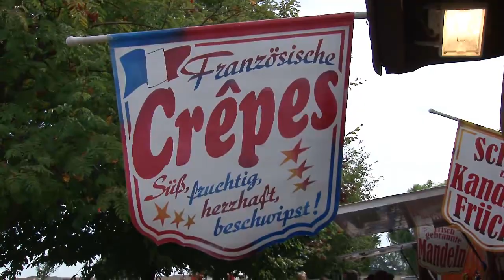Turnierfilm Münchehofe 2013